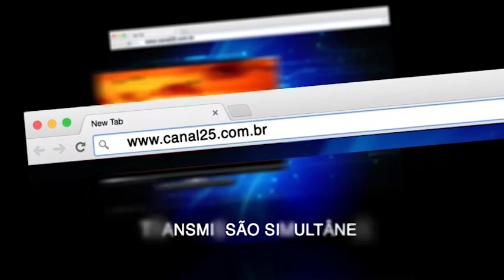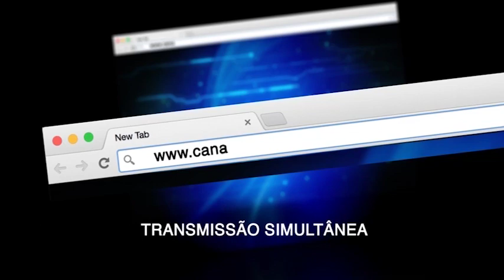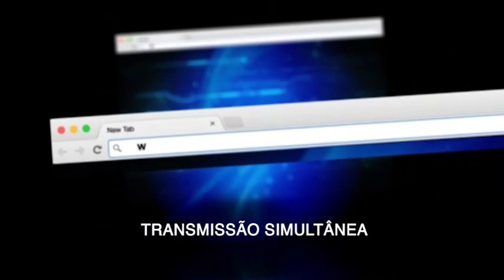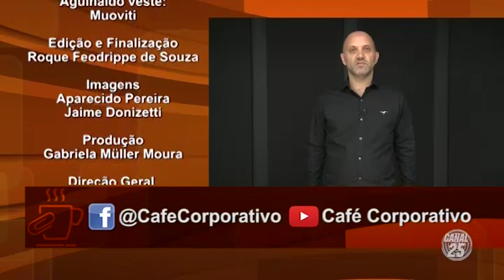#51 - O que é Consultoria Empresarial? - Sérgio Serpa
O Consultor Independente Sérgio Serpa nos fala sobre a profissão e conta alguns degraus de sua interessante trajetória.